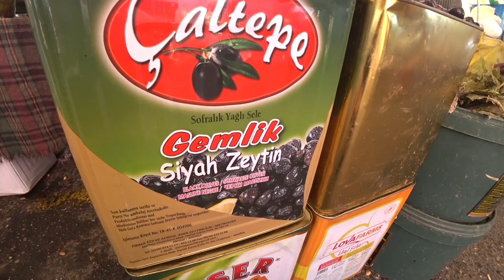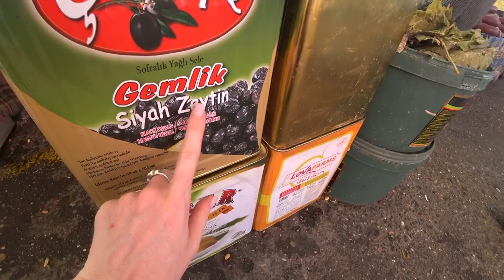Турция: Цены на рынке в Аланье. Как приготовить кофе по-турецки? Какие оливки лучше?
Турция: Какой чай и кофе покупать? Как готовить чай по-турецки? Чайная в Аланье

ℹ️  Все рынки Аланьи:
ПОНЕДЕЛЬНИК - ОБА

ВТОРНИК
МАХМУТЛАР

СРЕДА
АВСАЛЛАР

ЧЕТВЕРГ
АЛАНЬЯ-ТОСМУР

ПЯТНИЦА
АЛАНЬЯ-ЦЕНТР

СУББОТА
АЛАНЬЯ-ДЖИКЖИЛЛИ

ВОСКРЕСЕНЬЕ
АЛАНЬЯ-ХАДЖЕТ